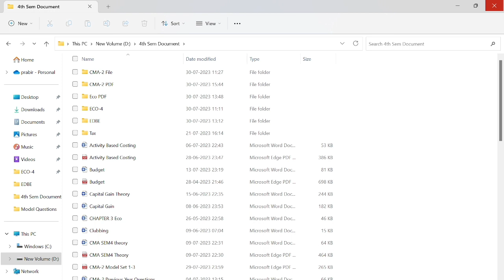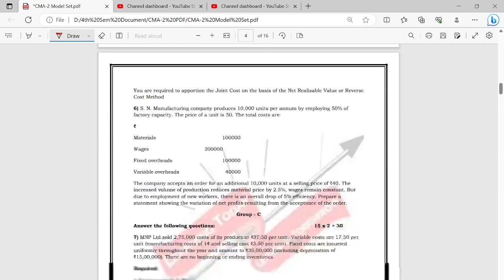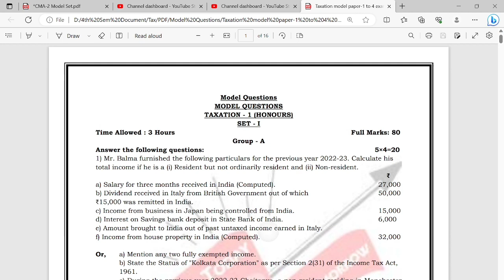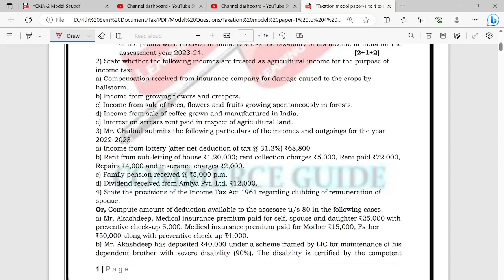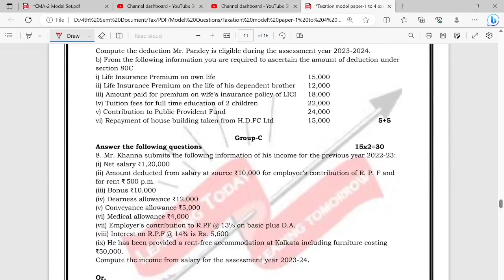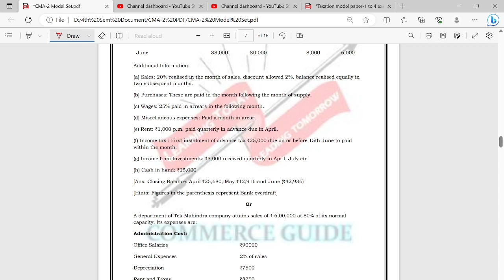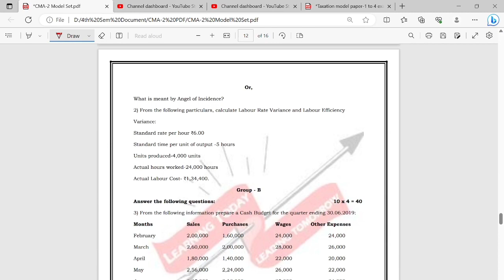Sem-4 || CMA-2 and Taxation-1 | 4 Model Set | Calcutta University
PDF Link :
Class 11:
Class 12 :
B.Com 1st Sem:

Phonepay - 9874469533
[Every contribution is helpful] Thanks & All the Best
Commerceguide
Commerceguide
Commerceguideprabir